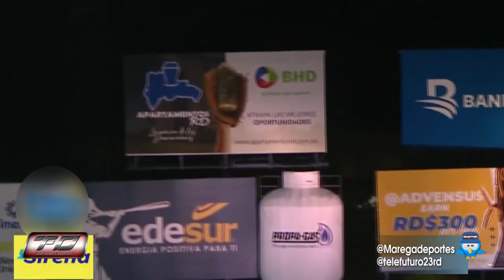FRANMIL REYES DESAFIANDO LA HISTORIA DE LIDOM ⚾️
En este video tratamos en su justa dimensión la actuación de Franmil Reyes en LIDOM con Leones del Escogido.